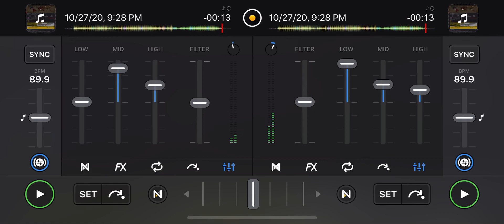Touch (Instrumental) - Shura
The instrumental for Touch by Shura